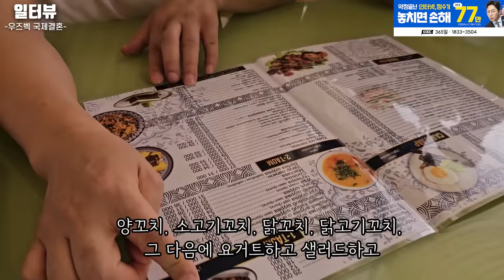우즈벡 오지 마을 맞선 보러 가는 길, 길 위에서 만난 소녀들 l 우즈벡 국제결혼 3화(서울-영등포-국제-23-0001호)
✅ 우즈벡 국제결혼 시리즈.